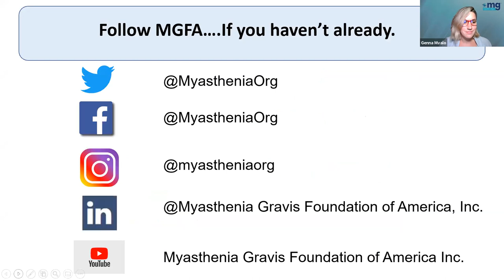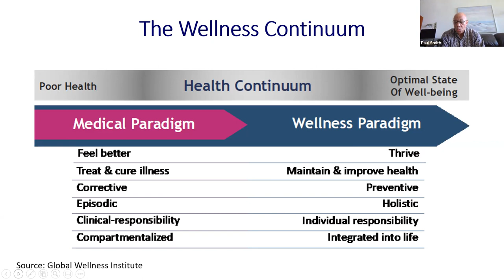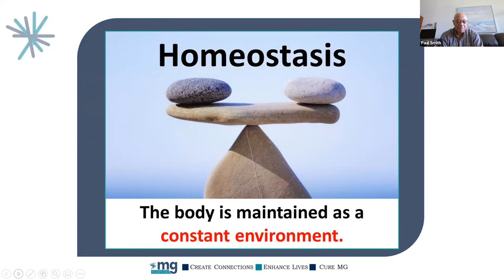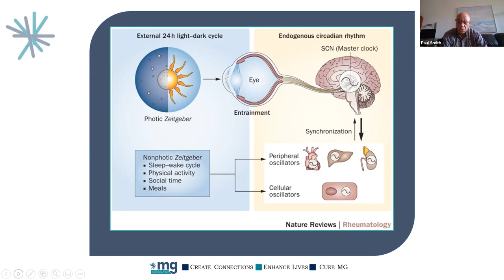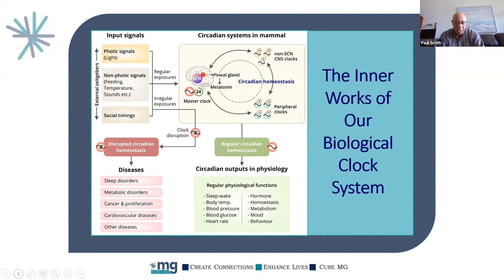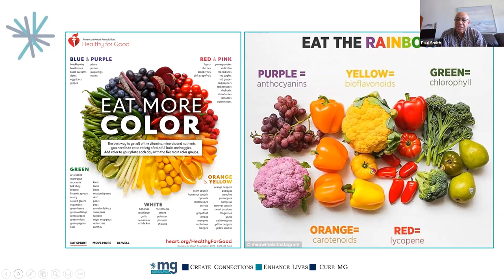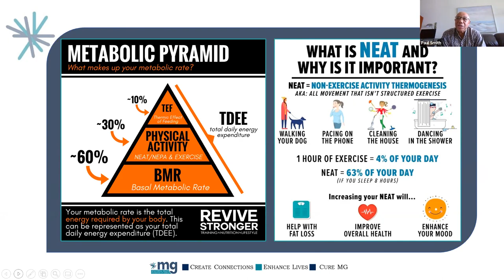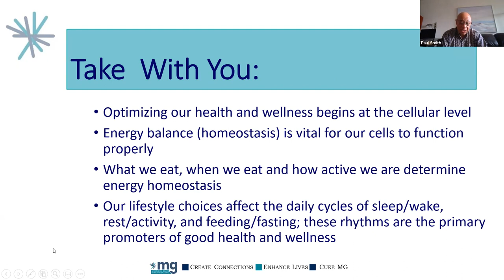MGFA Wellness Series 2021 #9: Lifestyle Choices with Your Biological Clock to Optimize Well-being